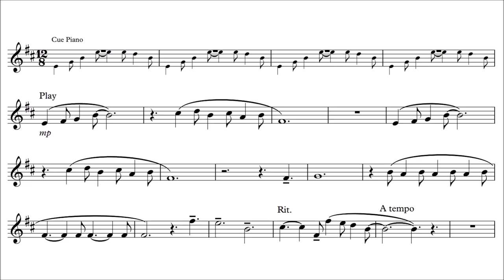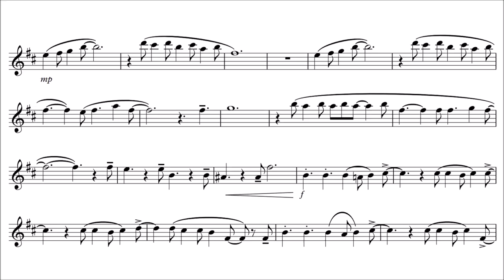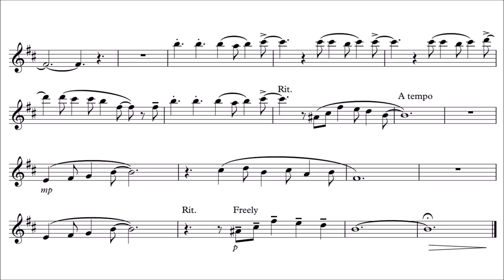Alto Saxophone Play-Along - La La Land - City of Stars - with piano backing track and sheet music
Play-Along for alto saxophone with piano accompaniment as backing track.
City of Stars from the musical La La Land (2016).
Performed by Ryan Gosling and Emma Stone in the movie.
Composed by Justin Hurwitz.

The piano part is loosely based on an arrangement of Mercuziopianist. He has created many awesome arrangements.